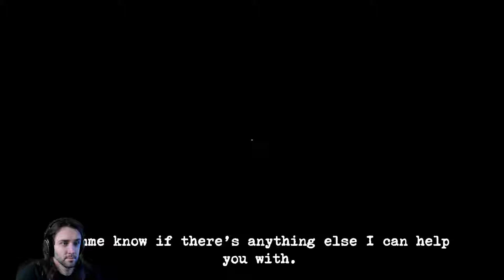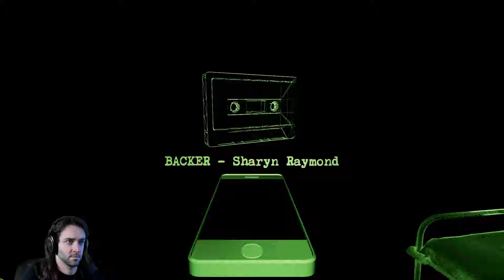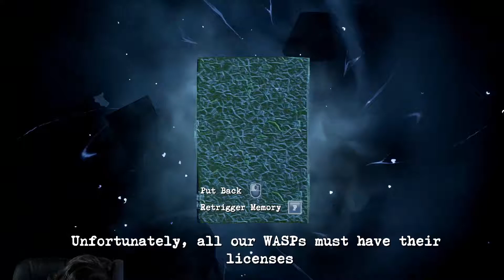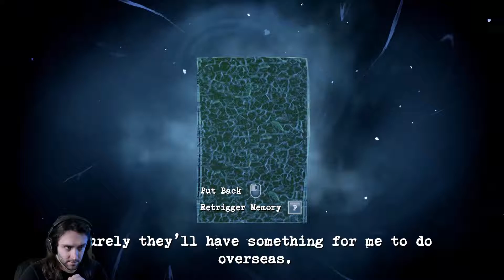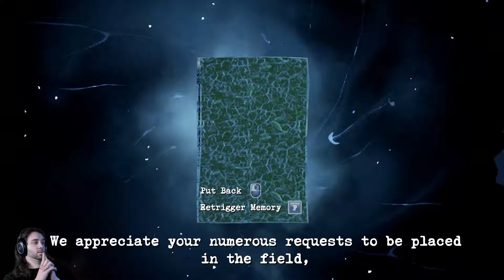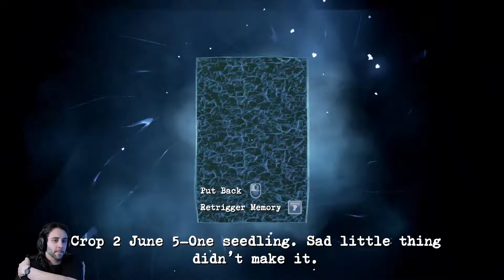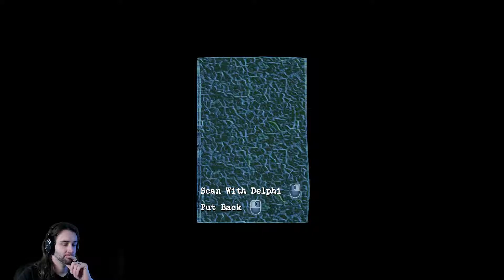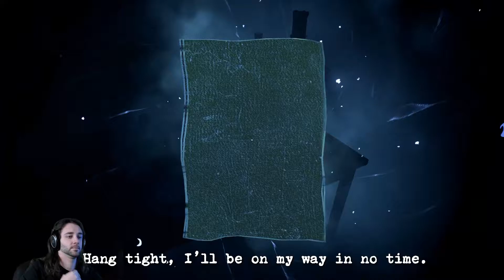Perception Part 04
Let me know what game you'd like to see next!

Let me know if you have any questions you want answered!

Share me with your friends ;)